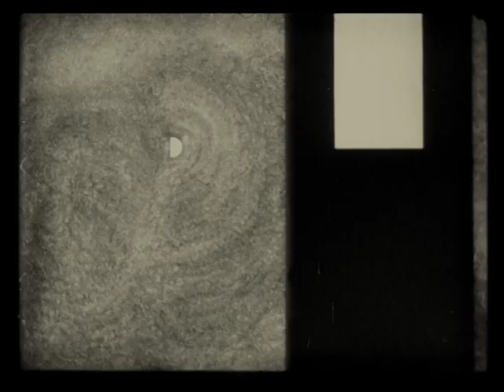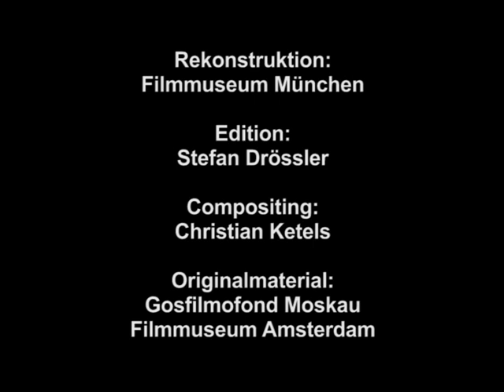Opus 3 (1924) - Walther Ruttmann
Score by Hanns Eisler (1927)